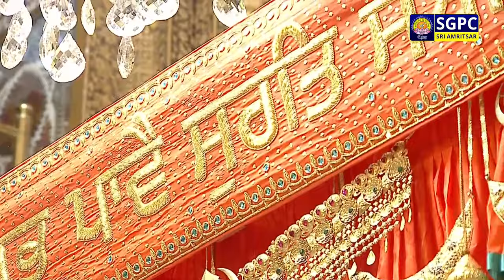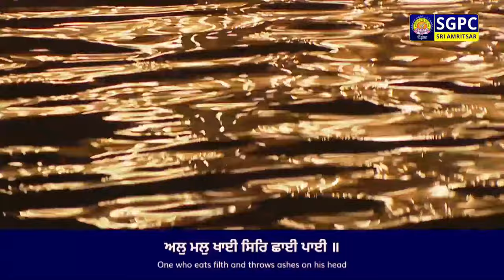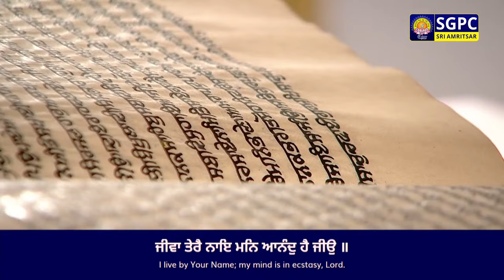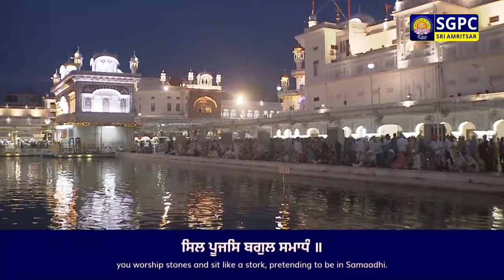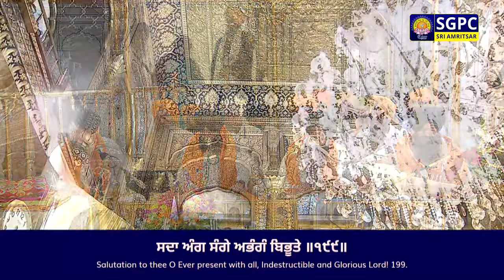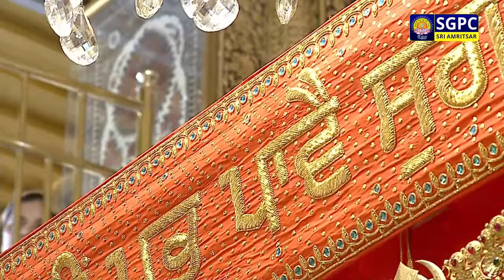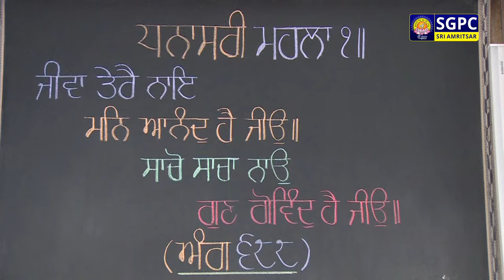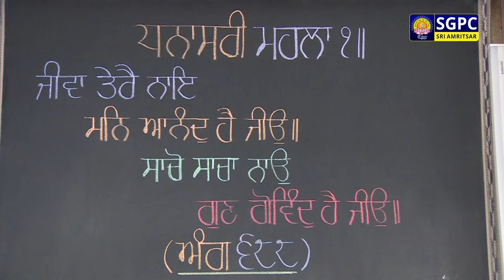Official SGPC LIVE | Gurbani Kirtan | Sachkhand Sri Harmandir Sahib, Sri Amritsar | 13.04.2024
ਗੁਰਬਾਣੀ ਕੀਰਤਨ, ਸੱਚਖੰਡ ਸ੍ਰੀ ਹਰਿਮੰਦਰ ਸਾਹਿਬ, ਸ੍ਰੀ ਅੰਮ੍ਰਿਤਸਰ | ਅੰਮ੍ਰਿਤ ਵੇਲਾ | ੧ ਵੈਸਾਖ ਸੰਮਤ ੫੫੬ ਨਾਨਕਸ਼ਾਹੀ, ਸ਼ਨਿੱਚਰਵਾਰ | ੧੩ ਅਪ੍ਰੈਲ, ੨੦੨੪

Official SGPC LIVE | Gurbani Kirtan | Sachkhand Sri Harmandir Sahib, Sri Amritsar | Morning | Vaisakh 1 Samvat  Nanakshahi, Saturday, April 13, 2024

SGPC Channel
Live Hukamnama
Hazuri Raagi